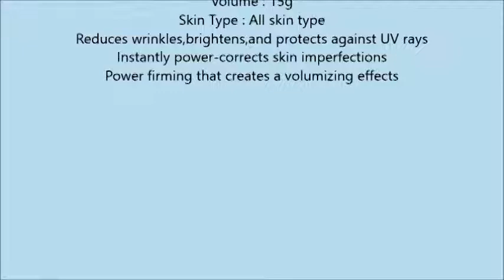The Face Shop BB Power Perfection Cushion Donald Duck SPF50+PA+++15g NEW V103 Pure Beige